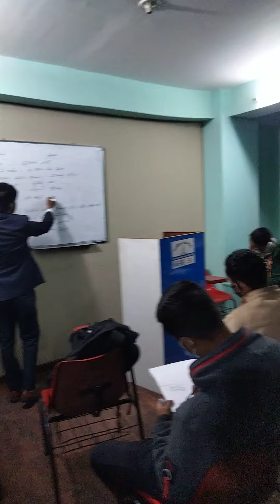December 8, 2022 chanakya loksewa Preparation class.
लोकसेवा तयारीको प्रहरी सहायक निरीक्षक पदको बिशिष्ठिकृत तयारी कक्षा अन्तर्गत डिल्लीराम भण्डारीवाट लिइएको सामान्य ज्ञान बिषयको क्लासको एक झलक A glimpse of the general knowledge class taken by Dilliram Bhandari under the specialized preparation class for the post of Police Assistant Inspector of Public Service Preparation #